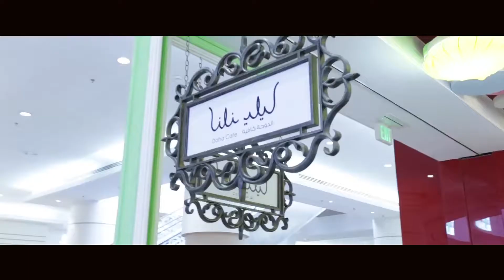SWISSLINE skincare | iam_gazal | doha qatar